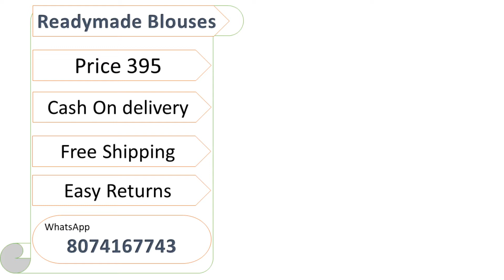Blouse Designs I Latest Readymade Blouses || Buy Blouses online || Beautiful Blouses collection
Nayudu Online Shopping is a YouTube channel for providing amazing information about all types of clothing's, Women's wear, Gents wear, Kids wear, Home & kitchen items, Beauty & Health, Jewellery & Accessories, Bags & Footwear and Electronics.
We provide reliable information with quality, lowest prices.

You can contact on WhatsApp number for more information and you can also place order and BUY from this WhatsApp number.

Blouses,
Sarees,
Night wear,
Dresses,
Kurta sets and kurtis,
Jeggings,
Leggings,
Jeans,
Skuts,
Gowns,
Palazzos,
all Bottom wear combo packs,
All saress,
silk sarees,
cotton silk sarees,
cotton sarees,
Georgette& chiffon sarees,
satin sarees,
solid sarees,
chanderi cotton sarees,
Embroidered sarees,
Zari woven sarees,
All Kurtis,
cotton kurtis,
Rayon kurtis,
Anarkali kurtis,
Embroidered kurtis,
solid kurtis,
all Kurta sets,
rayon kurta sets,
Palazzo sets,
Embroidered kurta sets,
cotton kurta sets,
pant kurta sets,
all suits,
cotton suits,
Embroidered suits,
jaipuri suits,
chanderi suits,
crepe suits,
Blouses,
Lehengas,
Dupattas,
Ethnic Bottom wear,
Skirts & sets,
Abayas,
Ethnic Jackets,
Petti coats,
All top wear,
Tops & Tunics,
T- Shirts,
Dresses,
Gowns,
Sets,
All Bottom wear,
Jeans,
Jeggings,
Palazzos,
Shorts,
Skirts,
All inner wear,
Bras,
Briefs,
All sleepwear,
Night suits,
Night dress,
All gents topwear,
Gents T Shirts,
Gents Shirts,
Gents, winter wear,
Gents Jackets,
Gents all Bottom wear,
All Accessories,
watches,
belts and wallets,
Jewellery,
sunglases,
Bags,
All footwear,
All Home & Kitchen equipment,
All Beauty and health,
All electronics.